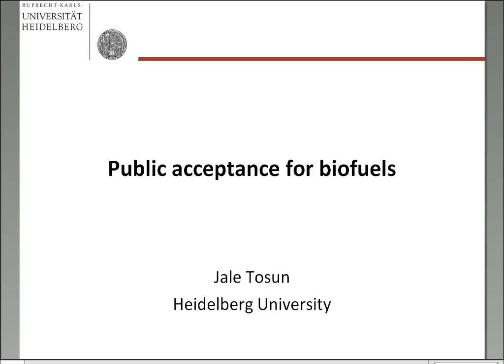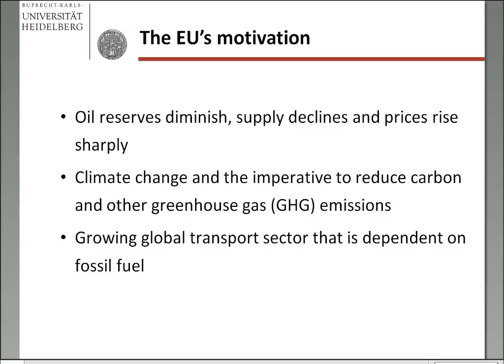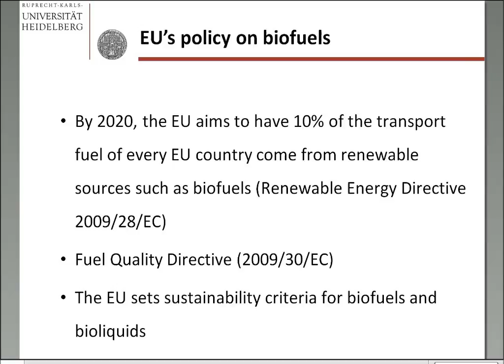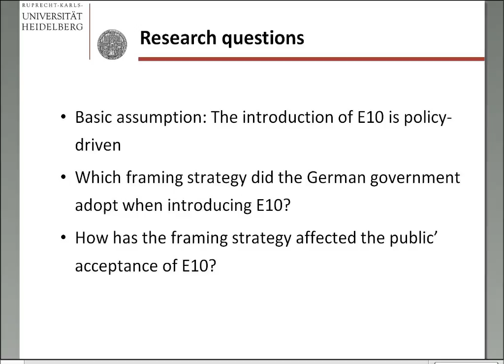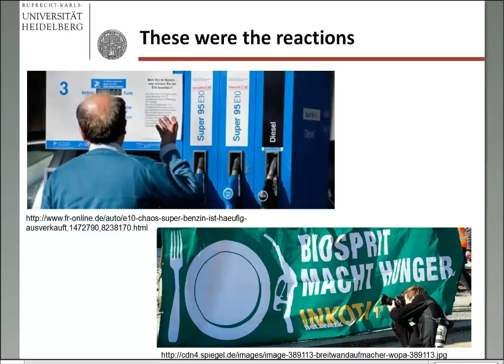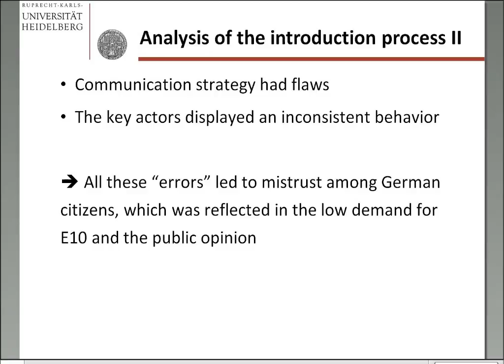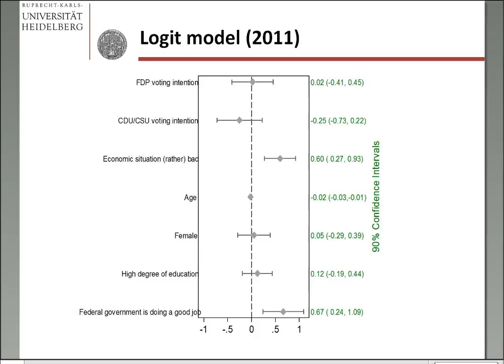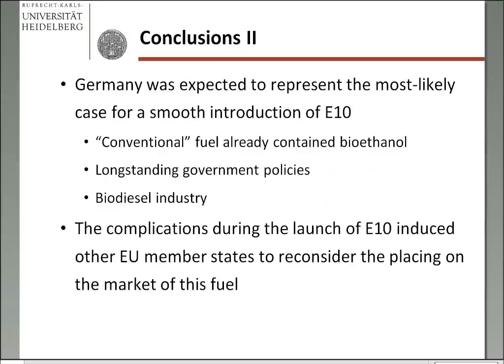Public acceptance for biofuels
Fuel combustion for transport represents the second most important source of greenhouse gas (GHG) emissions in the 28 member states of the European Union (EU). According to Euro-stat, this sector is was responsible for 22.2% of the EU’s GHG emissions, and its contribution increased significantly since 1990. Against this background, the Directive 2003/30/EC on the promotion of the use of biofuels and other renewable fuels for transport was adopted. The di-rective which entered into force in May 2003 stipulated that the member states must adopt national policy measures that aim to replace 5.75% of all transport fossil fuels with biofuels by 2010. The directive also called for an intermediate combined target of 2% for all EU member states by 31 December 2005. As a progress reported published in 2007 showed, the 2%-target was not met, which induced the EU policy-makers to replace the target for 2010 with a new target of 10% for 2020. To this end, Directive 2003/30/EC was repealed by Directive 2009/28/EC.

Before adopting the new directive, however, biofuels came under attack from different sides: environmental groups, development organizations, non-governmental organizations (NGOs) in general, and governments of the EU member states such as the United Kingdom. Most sur-prisingly, however, the EU Environment Commissioner Stavros Dimas expressed concerns about the environmental and social damages the biofuel production would cause, including the competition of biofuels with staple food crops for land and increased deforestation rates and magnitudes. As a result, Directive 2009/28/EC defines criteria for sustainability, including social and environmental issues.

Along Directive 2009/28/EC a second directive was adopted on 23 April 2009 that laid down the specification of petrol, diesel and gas-oil and introducing a mechanism to monitor and reduce GHG emissions: the so-called Fuel Quality Directive (2009/30/EC). These two legal acts moti-vated three EU member states to introduce fuels with a biofuel-content between 5% and 10%: France, Finland and Germany. The introduction of the new fuel type went smoothly in Finland and France, the exact opposite was the case in Germany.

This webinar is seeks to familiarize students with the issue of public acceptance of energy by drawing on the adoption of the biofuel blending mandate in the EU and the implementation of this EU requirement in Germany. Why did the EU embrace biofuels? How did this policy be-come contested? What was the source of contestation in Germany? Why does public ac-ceptance matter for energy policy? These are the questions that guide this webinar, which builds on the forthcoming book Contested Energy Policies (Rowman & Littlefield).